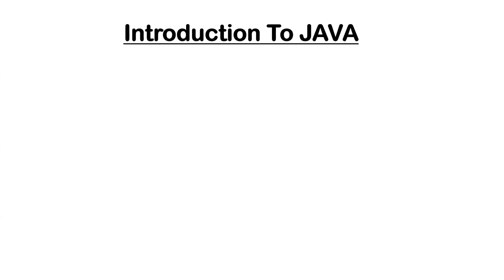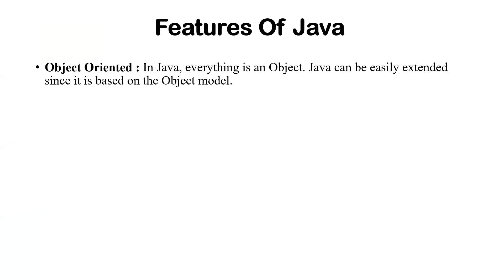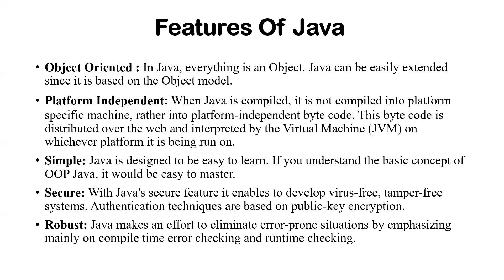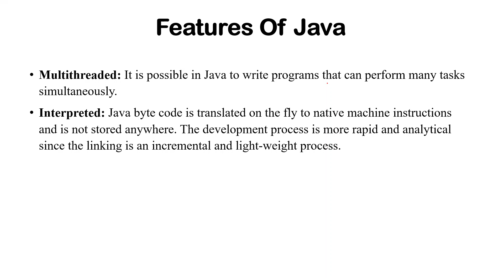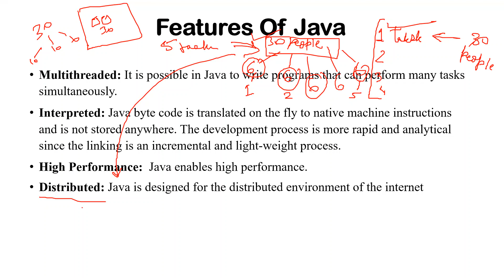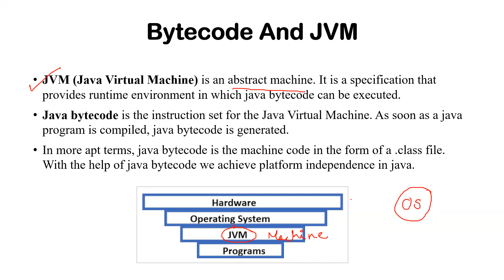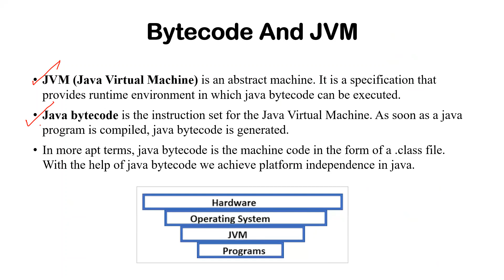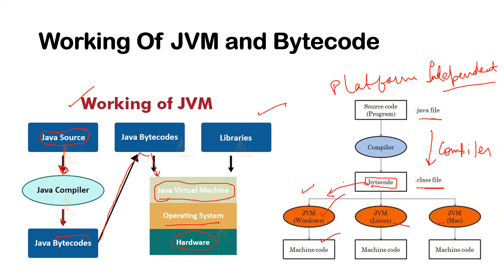Introduction & Features of JAVA || Bytecode & JVM || JAVA for beginners in Hindi || Episode 3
In this video, I have given the introduction to JAVA !!
Here, I will cover:-
⭐ Features of JAVA
⭐ ByteCode
⭐ JVM
⭐ Working of ByteCode and JVM

Happy Learning !!

JAVA Course for Beginners
JAVA Tutorials in Hindi
Range Programs
Nested Loops in JAVA
JAVA Range Programs
JAVA Course for 10th ICSE
JAVA 9th ICSE
JAVA Course for 9th ICSE
JAVA Course